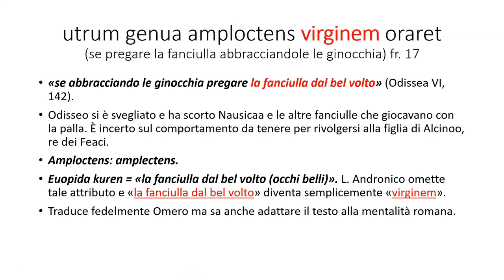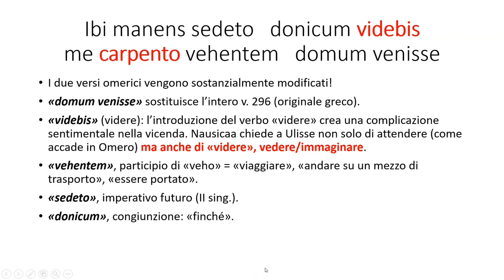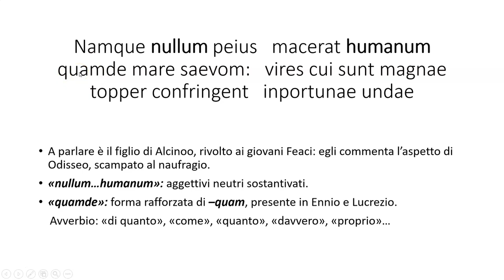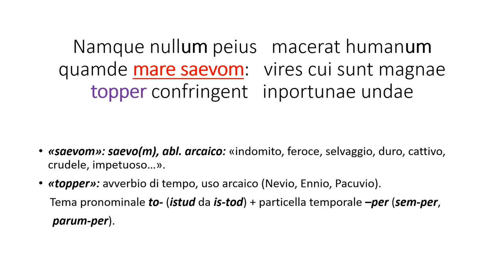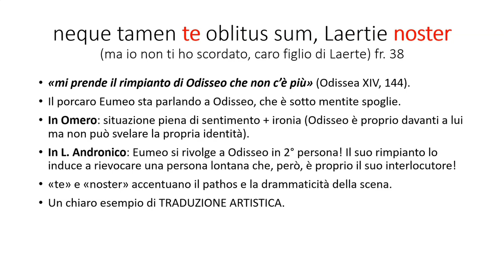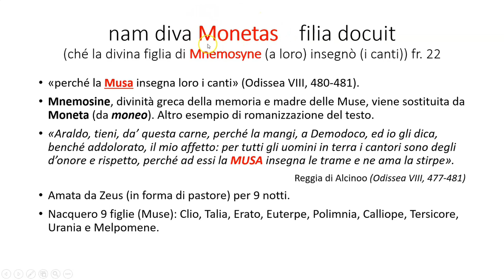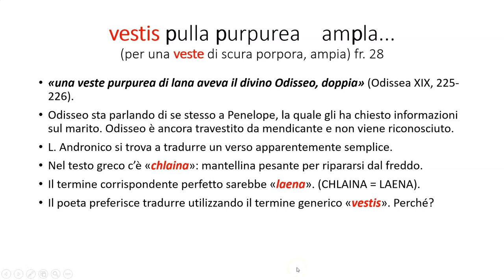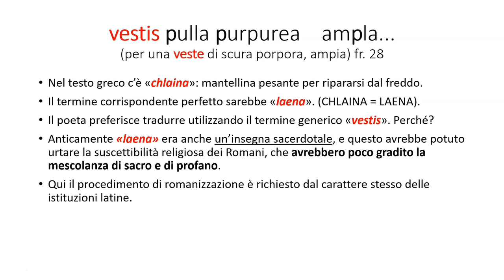5. Odussia di Livio Andronico - Frammenti (2)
Lettura e analisi dei frammenti dell'Odusia di Livio Andronico.